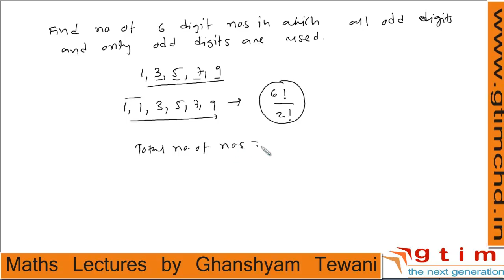IITJEE maths video lectures | best JEE maths videos | ghanshyam tewani | Cengage Learning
Buy JEE Maths video lectures : Call , 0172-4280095, 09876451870 Visit our Prof. Ghanshyam Tewani is author of many books on IITJEE mathematics published by worlds one of the most renowned publisher CENGAGE LEARNING. These books are appreciated all over INDIA and abroad. These books are now one of the top selling books in INDIA. Some books authored by Prof. Ghanshyam Tewani are 1. Algebra 2. Coordinate Geometry 3. Trigonometry 4. Calculus 5. Vectors and 3-D Geometry Prof. Ghanshyam Tewani has experience of 15 years for training students in Mathematics for IITJEE and other competitive examinations. He has worked for four years for FIITJEE Ltd., Delhi , the renowned name in IITJEE coaching. He is a rare genius, acknowledged as one of the best national level teachers in mathematics. His intense and concise lectures are aimed at clearing the student's fundamental concepts in mathematics and at the same time, laying a strong foundation for better understanding of complex problems. A man of uncommon devotion, he leaves no stone unturned to help out needy and deserving students. Every single word he speaks is weighed, for he believes in precision. In his own words, "For me each student counts, each one must learn to the best of his / her capability." Being a perfectionist, he doesn't tolerate even a minor error. It is not surprising that the best & most brilliant of student community hold him as their ideal and an adored mentor. Our Mission To develop a strong base with deeper understanding, and strengthen theoretical and applied dimensions of mathematics. To equip the students with a set of conceptual skills, intuitive tricks and fast methods to make them more confident and consequently expel the baseless fear of mathematics. (Buy iitjee videos : Call , 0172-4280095, 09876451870 Visit our